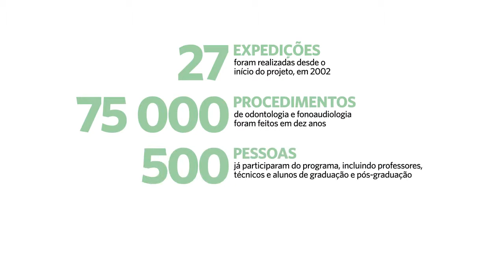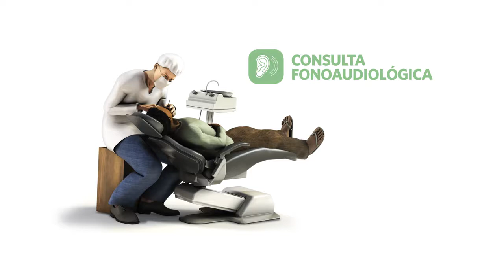Infográficos Prêmio SAÚDE | UMA EXPEDIÇÃO POR BOCAS SAUDÁVEIS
UMA EXPEDIÇÃO POR BOCAS SAUDÁVEIS
Finalista na categoria Saúde Bucal

É com um largo sorriso que moradores de cidades e comunidades ribeirinhas de Rondônia retribuem os esforços do projeto "FOB-USP/Rondônia", finalista da categoria saúde bucal. Desde 2002, equipes da Faculdade de Odontologia de Bauru, no interior de São Paulo, partem para o Norte do país com a missão de ampliar o acesso a informações e a dentistas e fonoaudiólogos. A maior parte do trabalho é feita na cidade de Monte Negro, onde menos de 10% das casas contam com esgoto e abastecimento adequado de água. "Além do aprendizado humanitário, a extensão universitária ajuda os alunos a colocar em prática aquilo que aprenderam em sala de aula", resume o professor José Roberto de Magalhães Bastos, um dos coordenadores do projeto.

O Prêmio SAÚDE tem o objetivo de valorizar, incentivar e divulgar campanhas de prevenção e educação, trabalhos clínicos ou da área cirúrgica e outras ações que tenham contribuído para melhorar a saúde e a qualidade de vida dos brasileiros.

O Prêmio SAÚDE é promovido pela revista SAÚDE, da Editora Abril